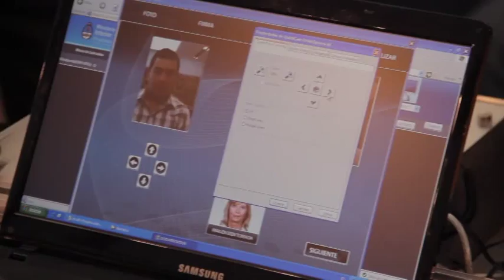Registro Civil Movil - Municipalidad de Córdoba